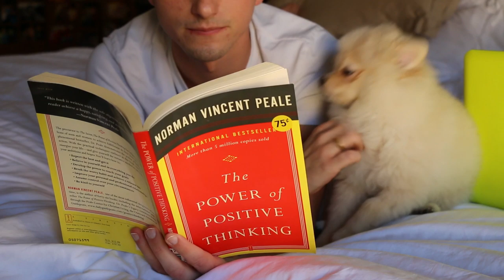A Day In The Life Of A Dog